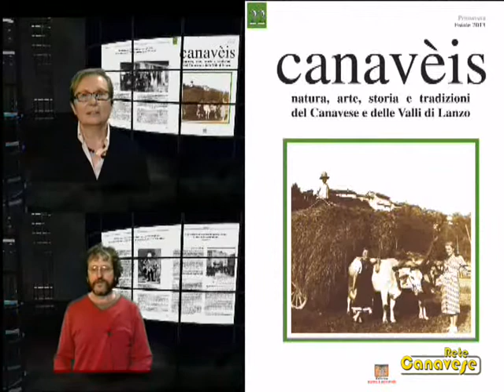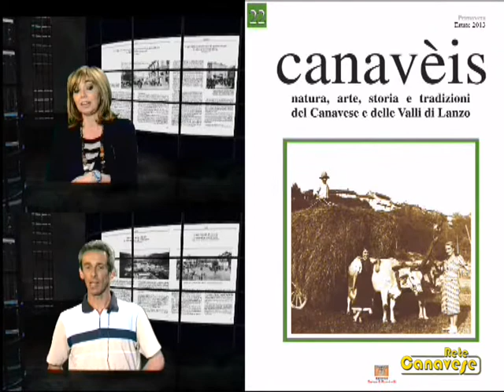Canavèis (3)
La terza puntata della rubrica dedicata alla rivista Canavèis: tutti i martedì ed i venerdì in chiusura dei nostri Tg gli autori riassumono i loro interventi.